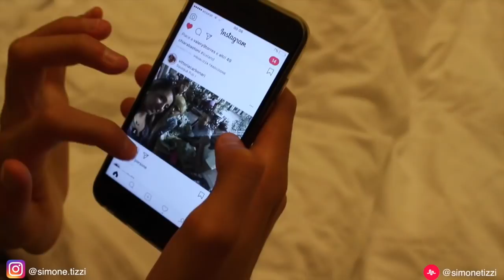MORNING ROUTINE A DUBAI | Simo's Art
Musical.ly : simonetizzi

Periscope : simonetizzi

Slime ed Esperimenti

Assaggi

A giro con Simone | Vlog

Challenge

Charms update

Haul